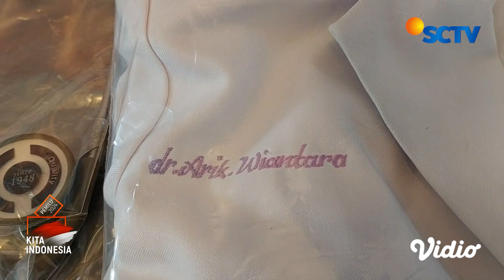Praktek Aborsi Ilegal oleh Dokter Gigi di Bali Diungkap Polisi | Liputan 6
Praktek aborsi ilegal, yang dilakukan seorang dokter gigi, di kabupaten Badung, Bali diungkap polisi. Tersangka sebelumnya sudah dua kali dipenjara, dalam kasus yang sama. Sang dokter mengaku, sudah melakukan tindakan aborsi terhadap ribuan wanita.